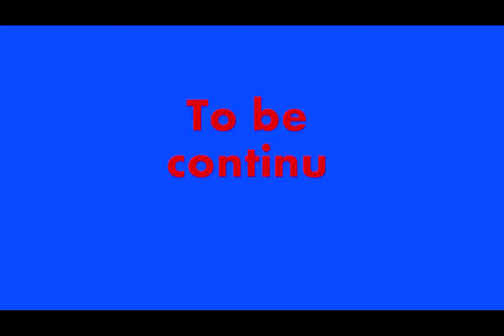Superman III - Love Matthew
Love Matthew at Seaside Tavern 1/30/13
If a Cat Can X America (Remix)
What Was Lost
He(art)
SOSDD
Cats Love Computers